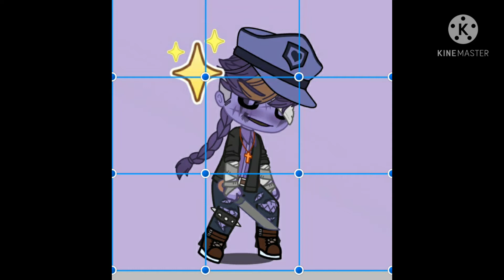wiggle wiggle wiggle meme //Dsaf\\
idk what to write for a discription 😔

- watpadd (that's one of my bookes cuz I couldn't figure out how to send my account)

- Instagram (once again I couldn't manage to send my account so have one of my posts)